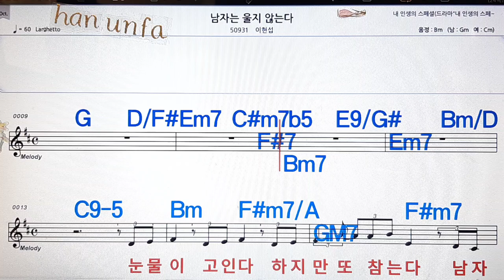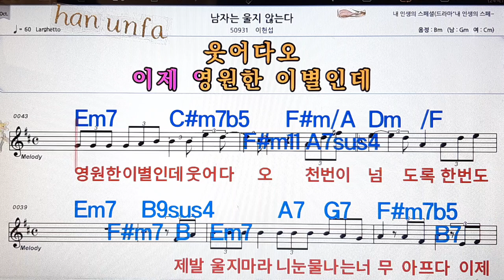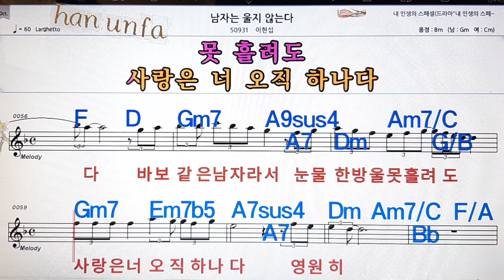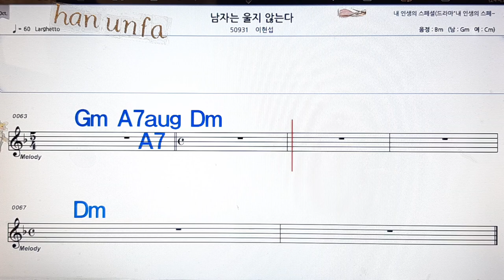남자는 울지 않는다/이현섭💋노래방, 통기타 , 코드 큰악보, 가라오케, 반주💖Karaoke, Sheet Music, Chord, MR